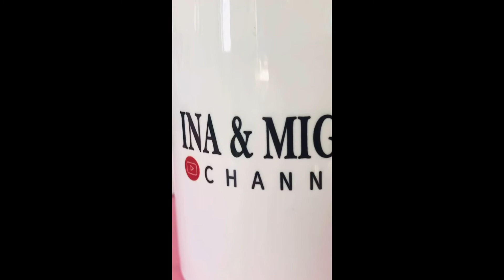Tatak NG mga Youtubers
Youtubers T-shirts and Mugs